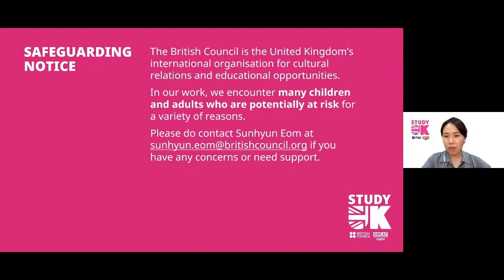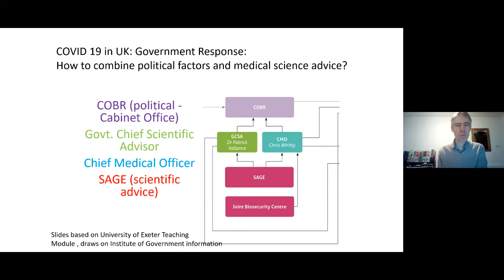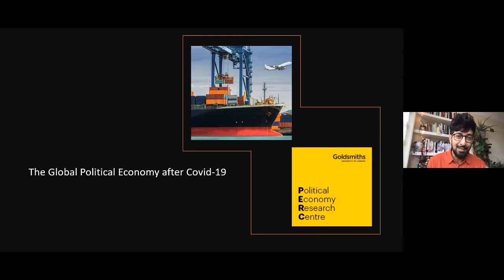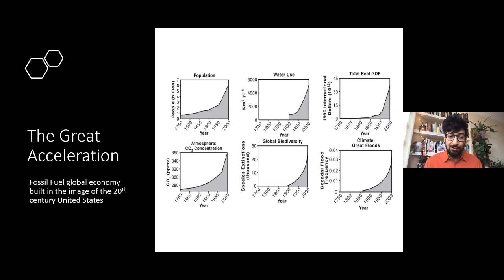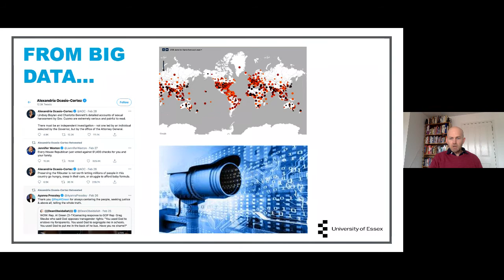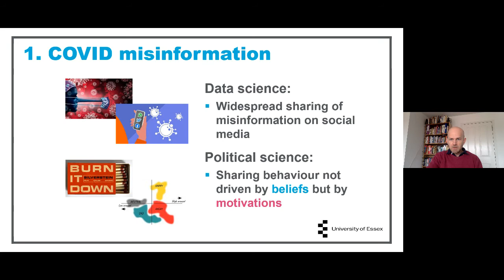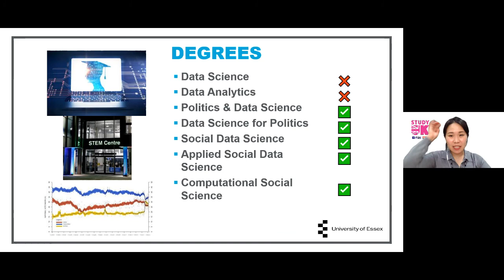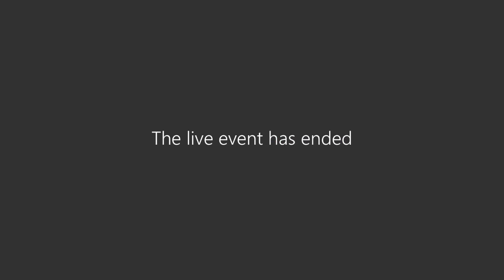UK TALKS 영국 석박사 유학 및 진로 웨비나: (3) 영국 대학 정치학 전공 TALK - 코로나 시대의 세계정세와 전망에 대한 세 가지 관점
영국 유수 대학의 교수진과 함께, 코로나 팬더믹으로 인해 급격하게 변화하는 세계정세를 다각도에서 들여다보았습니다. 국경을 초월한 공중 보건 및 백신 접종 이슈에 관한 ‘국제관계론적’ 접근, 세계 경제가 달러 의존성에서 벗어날 가능성과 그린 리커버리(green recovery) 전망에 대한 ‘정치 경제학적’ 관점, 세계적인 전염병과 같은 거시적 문제 해결을 위한 빅데이터의 중요성을 강조하는 ‘정치과학과 데이터 과학의 융합’에 대한 인사이트를 다루었습니다.

[초청 연사]

사힐 두타(Sahil Dutta) 교수, 골드스미스 런던대학교(Goldsmiths, University of London) 정치경제학 연구소
올리버 제임스(Oliver James) 교수, 엑서터대학교(University of Exeter) 정치학과
로버트 존스(Robert Johns) 교수, 에식스대학교(University of Essex) 정치학과